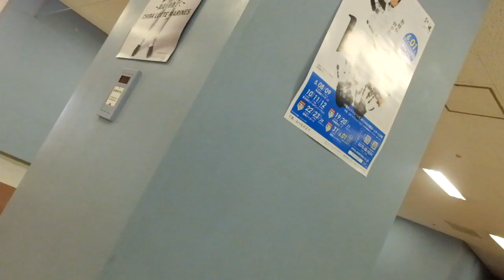マリーンズツアー２